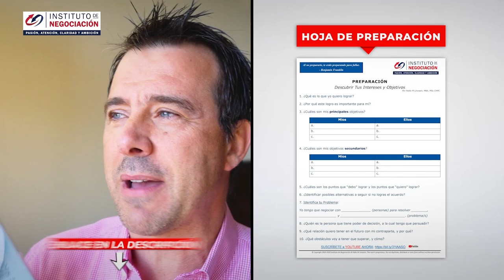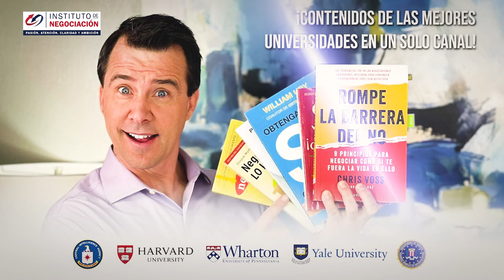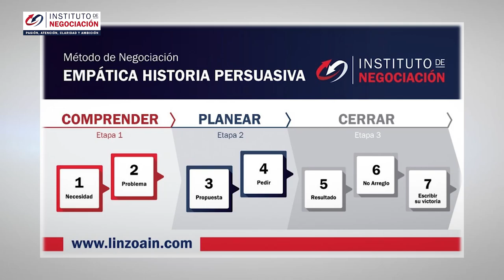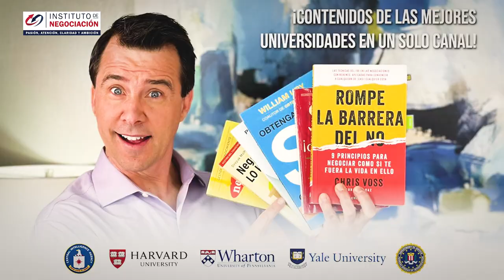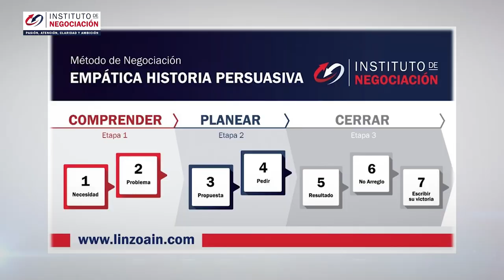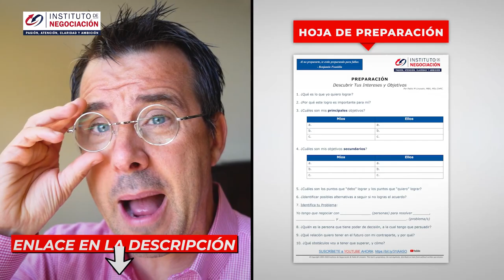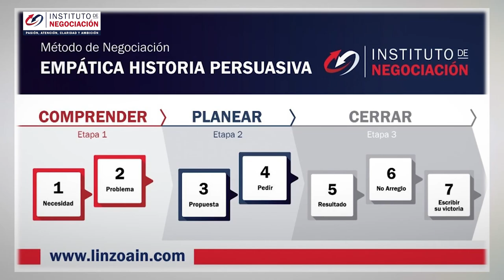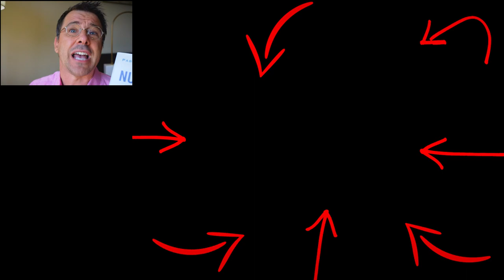Métodos Infalibles Para Manipular A las Personas Al Negociar Segun Steve Jobs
👉🏻 El destacado experto internacional en negociación, Pablo M. Linzoain, muestra Métodos Infalibles Para Manipular A las Personas Al Negociar Segun Steve Jobs